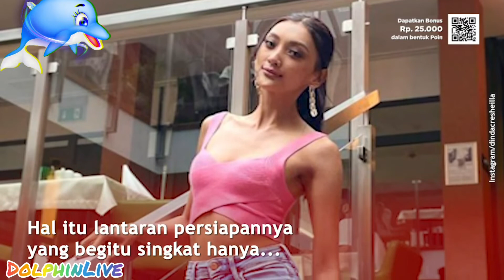Adinda Cresheilla Sabet Gelar 3rd Runner Up Miss Supranational 2022